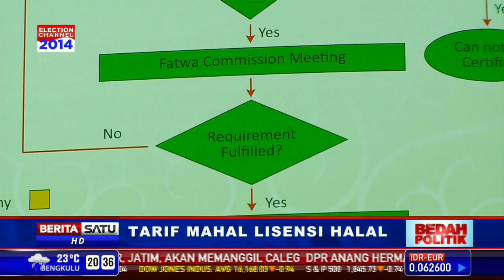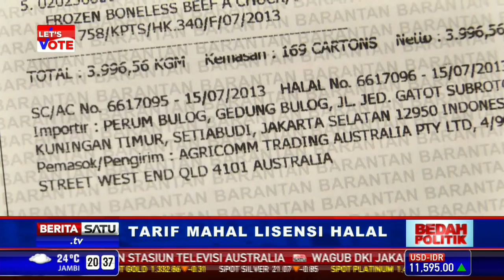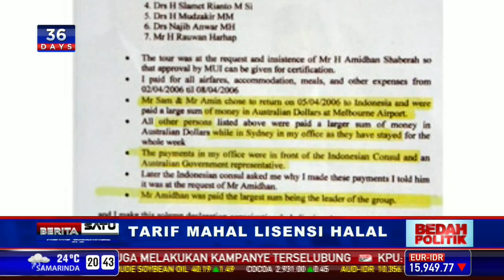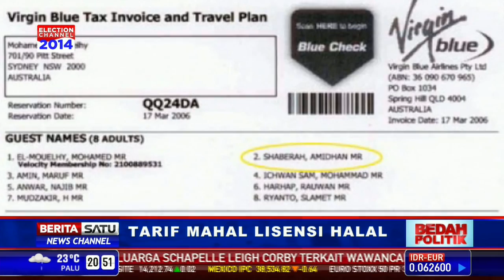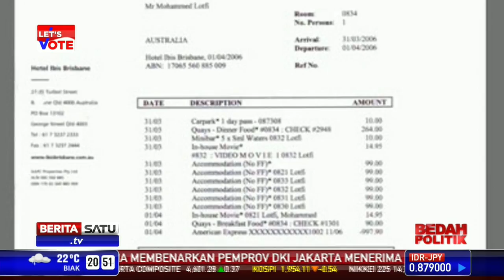Tarif Mahal Lisensi Halal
MUI yang sudah 25 tahun berhak mengeluarkan sertifikasi halal  itu tidak bersedia legitimasinya dicabut. Sementara Kementerian Agama menginginkan menjadi pihak yang berwenang mengeluarkan sertifikasi halal.

Facebook.com/BeritaSatuTV
Youtube.com/BeritaSatu